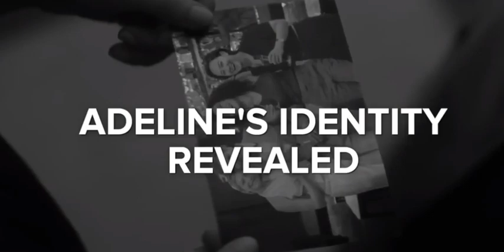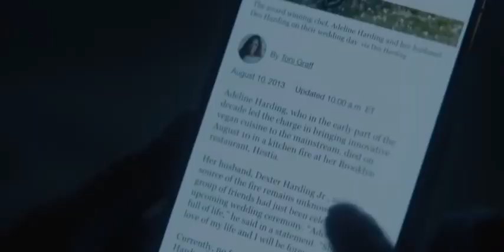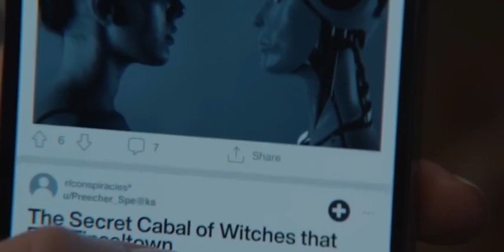АМЕРИКАНСКАЯ ИСТОРИЯ УЖАСОВ ДЕЛИКАТНАЯ СЕЗОН 12 ЭПИЗОД 5 Объяснение концовки